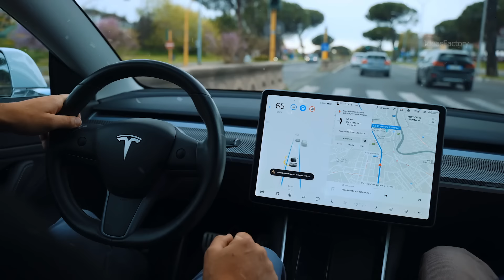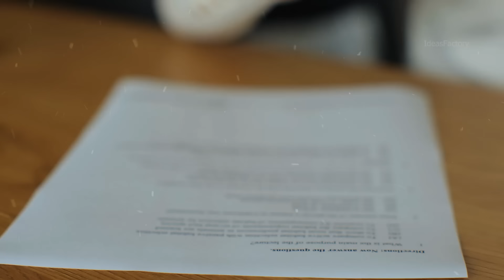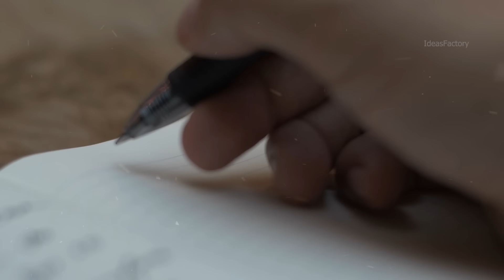ఈ ఒక్క రాయి తీస్తే డ్యాం మొత్తం కూలిపోతుందా.? Unknown Facts About Mokshagundam Visvesvaraya's Dam